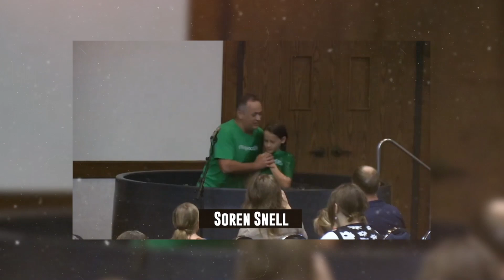'23-'24 Baptism Highlights - Full Reel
As Christ was buried and rose, we celebrate that by grace through faith in Christ our old selves can be buried and we can be made alive with Christ Jesus.